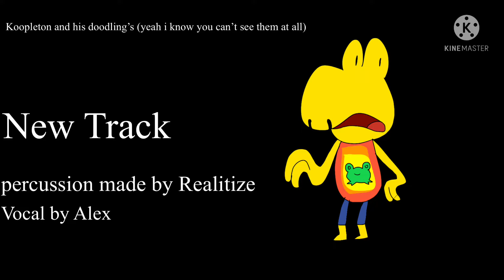Changed stuff for Inn-finite